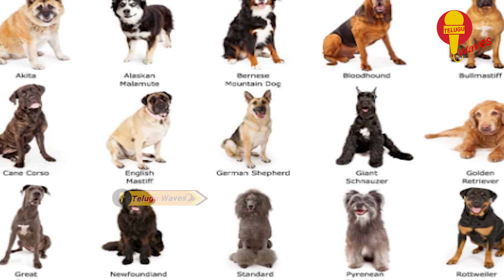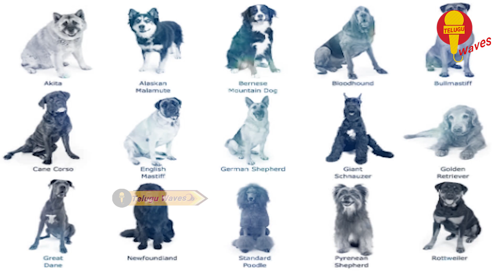Top Indian Dog Breeds Which Will Amaze You By Their Looks || Top Indian Dogs || Teluguwaves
WATCH : Top Indian Dog Breeds Which Will Amaze You By Their Looks || Top Indian Dogs || Teluguwaves